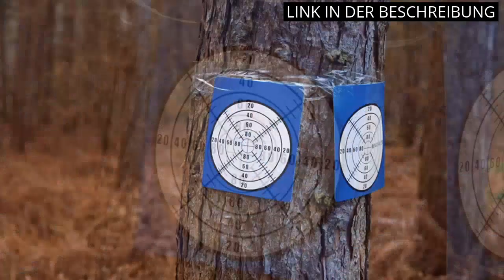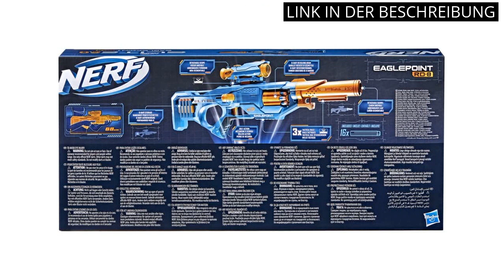Xshot sniper: Die Top 4 besten Produkte: XShot Sniper im Test!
✋  Hier sind die top 4 besten produkte: xshot sniper im test! auf dem Markt.

🔽🔽🔽 KAUFEN-LINKS XSHOT SNIPER 🔽🔽🔽

1) Elektrische Spielzeug Pistole Gun Sniper, 3 Mode Automatisch Toy Foam Blaster mit Scope, 2 Magazin 100 Darts,Elektrisch Spielzeug-Scharfschützengewehr für Kinder ab 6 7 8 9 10 Jahren

2) Gel-Ball-Blaster, elektrischer Splatter-Ball-Blaster, Splat-Ball-Automatik mit Schutzbrille, 50000 Munition, Outdoor-Aktivitäten, Teamspiel, Spielzeuggeschenke für Jungen und Mädchen, ab 12 Jahren

3) Nerf Elite 2.0 Eaglepoint RD-8 Blaster, 8-Dart Trommel, Abnehmbares Fernrohr und Abnehmbarer Lauf, 16 Nerf Darts, Bolzen

4) Nerf Elite 2.0 Flipshots Flip-32 Blaster mit 32 Dart-Läufen für doppelte Feuerkraft, Kapazität für 32 Darts, 32 Nerf Elite Darts

* Zeitindikatoren (Timestamps) *

00:00 - Intro
00:06 - 1) Elektrische Spielzeug Pistole Gun Sniper, 3 Mode Automatisch...
00:37 - 2) Gel-Ball-Blaster, elektrischer Splatter-Ball-Blaster,...
01:15 - 3) Nerf Elite 2.0 Eaglepoint RD-8 Blaster, 8-Dart Trommel,...
01:58 - 4) Nerf Elite 2.0 Flipshots Flip-32 Blaster mit 32...
02:31 - Outro